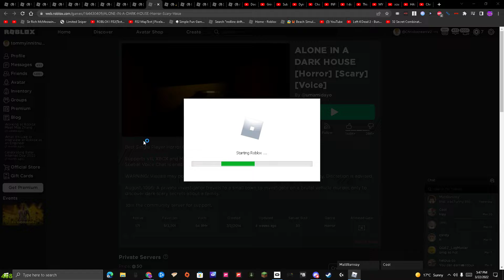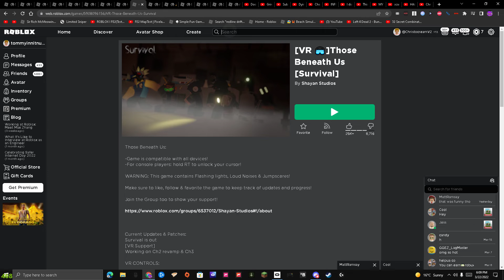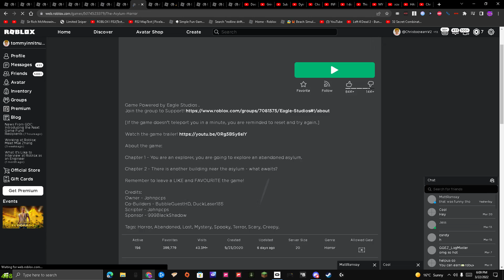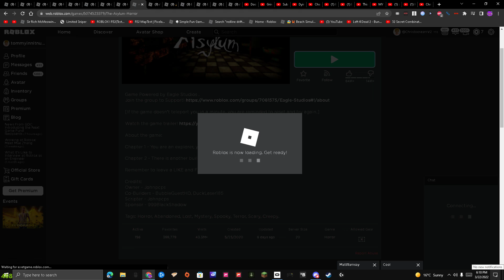roblox vr horror 😳